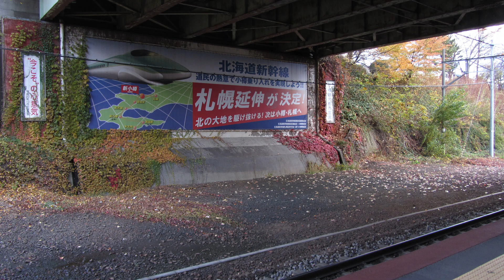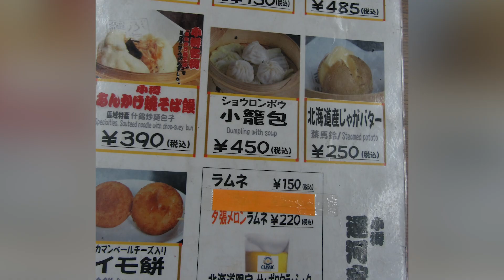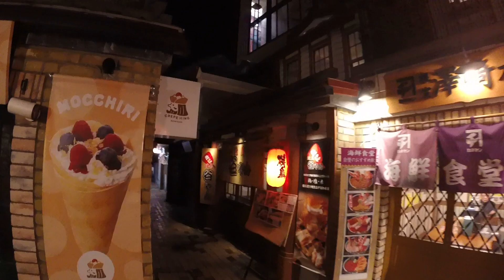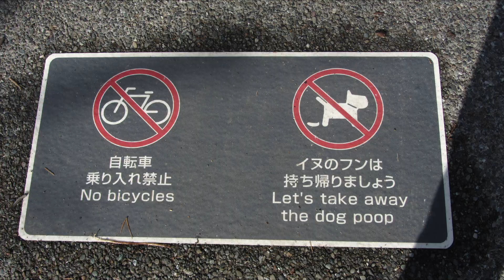I ate dumplings FILLED with SOUP!! (xiaolongbao) 📅 Day 16 - Otaru, Japan 🇯🇵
🗾🇯🇵 After arriving in Sapporo... I immediately LEFT! There was an ad for Otaru on my train that looked wayyyyy too cool, I HAD to see this place right away! So today today I head up the coast to Otaru in search of the ocean and any other hidden gems this coastal town has to offer. I hear there are delicious soup filled dumplings, legendary Kitaichi glass and a special figure I've been hunting for years.

📚 Chapters:
00:00 = Episode Teaser
00:45 = IMMEDIATELY leaving Sapporo?!
01:55 = Otaru... why?
02:42 = Kitaichi Glass
04:25 = Otaru's Beauty
05:22 = Soup Dumplings (Xiaolongbao)
06:46 = An award-winning Yatai
08:47 = Book-Off has a RARE find!
11:35 = Storytelling Catharsis
12:18 = Next Episode Preview | Sapporo

🌐 EVERYONE can travel! I will teach you how to adventure near, far and distant so you too can experience the beauty of these Worlds Within Reach.

📖🎬✂️ The WWR Team
Talent/Writer   -   Anthony Barnes
Producer/Director   -   Jack Castillo
Editor/GFX   -   Lo-Axel Martin-Fenouillet